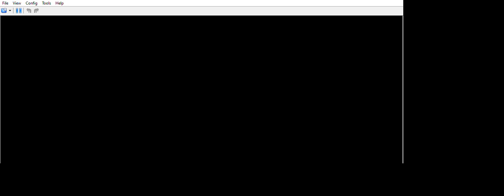... Pokémon Black 2 randomizer oh no here it comes.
... ... ... hmm don´t play the piano in the night when you read this question that the elite four randomizer girl asked.